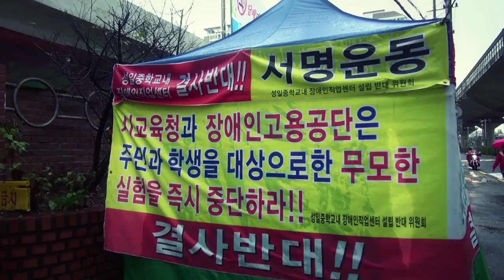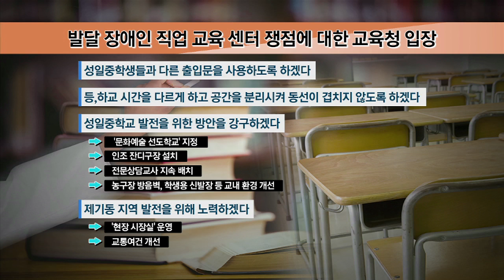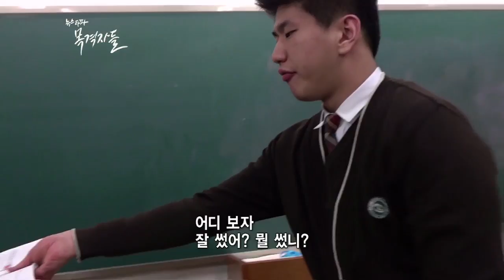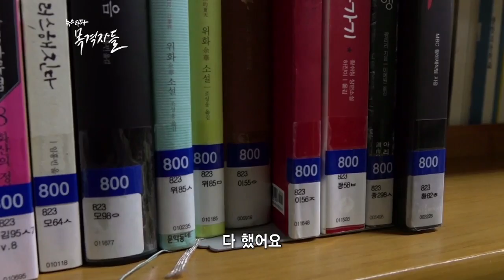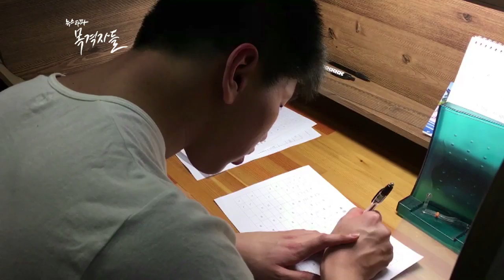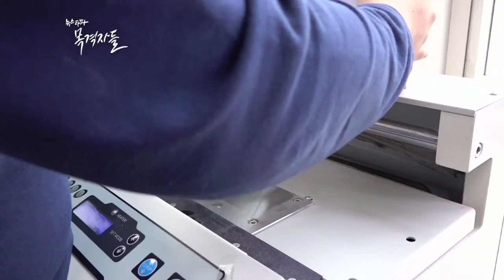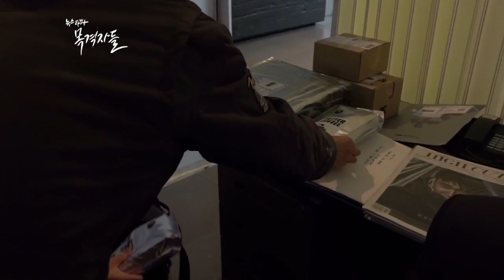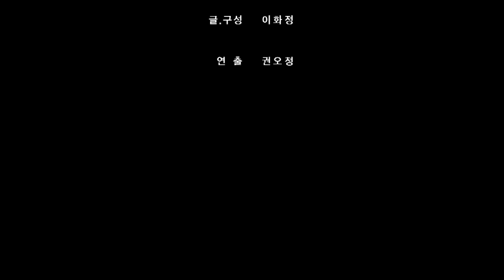뉴스타파 목격자들 37회 - "벽, 발달장애인 직업센터 설립 논란"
성일중학교 강당에서 고성이 오갔습니다. 학내에 ‘발달장애인 직업능력개발센터’를 설립하는 것을 두고 반대하는 지역주민과 찬성하는 발달장애 학부모 간에 싸움이 벌어졌습니다. 대체 무엇이 이들을 갈등하게 만들고 있는 것일까요?